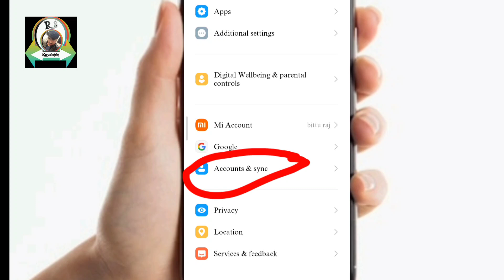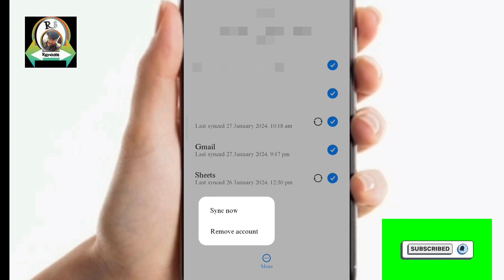gmail id kaise delete kare // gmail id kaise delete kare permanently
Royals108_tec